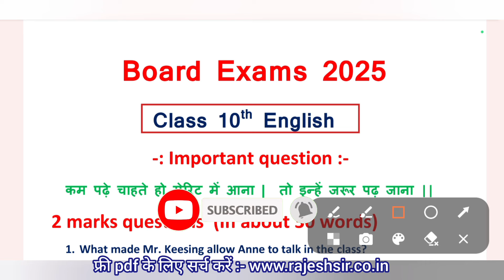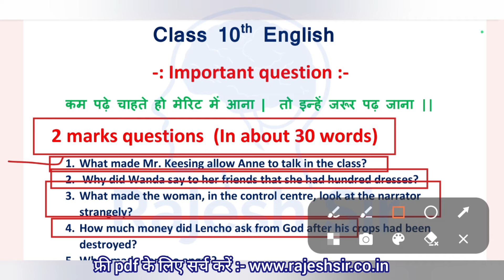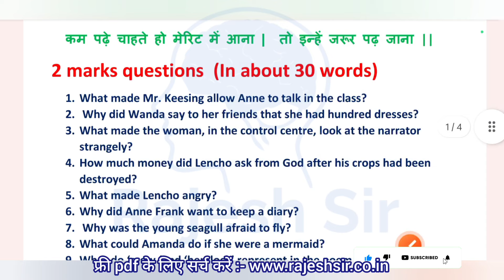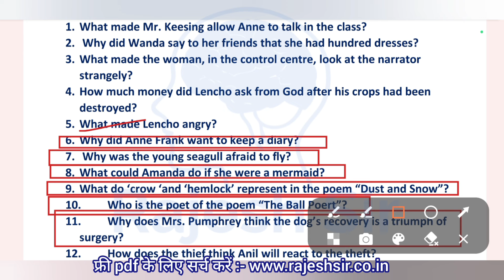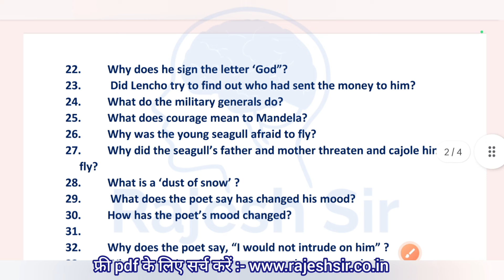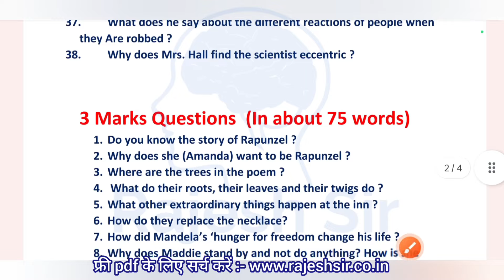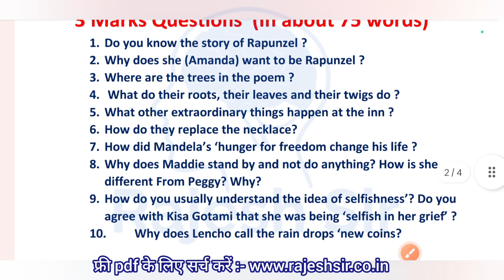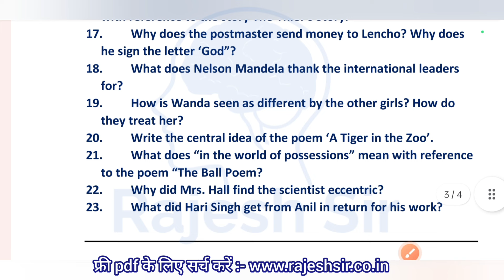board exam 2025 class 10th English IMP question | कक्षा 10 अंग्रेजी महत्वपूर्ण प्रश्न बोर्ड परीक्षा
कक्षा 10 अंग्रेजी का वार्षिक पेपर 2024 25

वार्षिक परीक्षा 2025 कक्षा 10वीं अंग्रेजी

In this video, we have explained the MP Board Annual Exam 2025 Class 10 English subject paper very well so that all of you can solve your annual exam Class 10 English subject paper well. All of you will get a lot of help through this paper, so all of you must understand it very well.

class 10th english ka varshik paper 2025 mp board | कक्षा दसवीं अंग्रेजी का वार्षिक पेपर 2025 एमपी

board exam 2025 class 10th English IMP question | कक्षा 10 अंग्रेजी महत्वपूर्ण प्रश्न बोर्ड परीक्षा 2025

(1) class 10th english ka paper

(2) kaksha 10 English ka paper 2025

(6) kaksha barvin ka english varshik pariksha

(8)kaksha barvin vishay english varshik pariksha 2025

(11) कक्षा 10 अंग्रेजी का वार्षिक पेपर

(12) english ka paper

( 13 ) अंग्रेजी का पेपर

( 14 ) english ka paper 10th class

(15) english paper class 11th mp board

kaksha dasvin ka english ka paper

dasvin ka english ka paperenglish

कक्षा दसवीं का इंग्लिश का पेपर

कक्षा दसवीं का अंग्रेजी का पेपर

kaksha dasvin ka angreji ka paper

अंग्रेजी पेपर

dasvin ka angreji ka paper

kaksha dasvin english ka paper